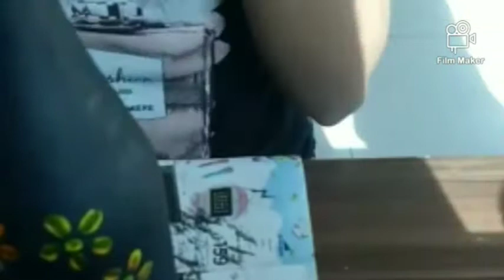Bottle painting# easy bottle painting# free hand#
Bottle art# easy bottle painting#